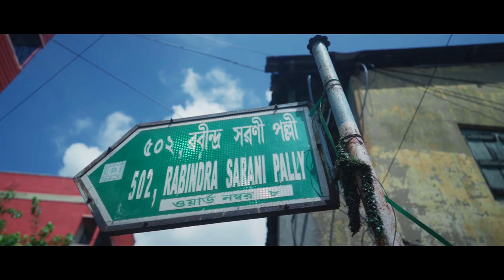Kumor Para || A documentary of Kumartuli || The soul of Kolkata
"Kumor Para". This is our first ever documentary. Through this documentary we wanted to bring out the life story and artistic creativity of the potters of Kumortuli. We all know, Kolkata is a city of joy and Durga Puja is Kolkata's biggest celebrated Puja. But, many people don't know where these Durga idols or different kinds of tremendously beautiful idols actually are made from?
                                          So in this particular documentary, Our team and I are trying to show where those potters live or their life story, how do they live and what are their artistic skills?  What kind of problems do they face while making idols etc.

Team members :
Sriparna Raha
Sriparna Koley
Hriktam Mitra
Special thanks to Mainak Kundu